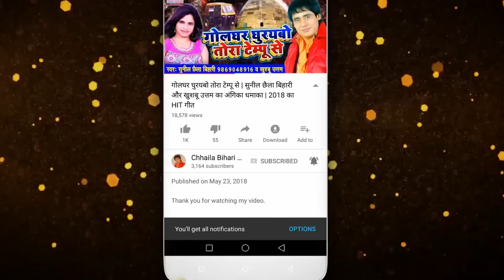केना मचतै फगुआ बिन दारु (HD Video Holi 2019) | सुनील छैला बिहारी | Political Holi 2019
Related

Credits:
Singer: Sunil Chhaila Bihari
Lyrics: Anita Bihari